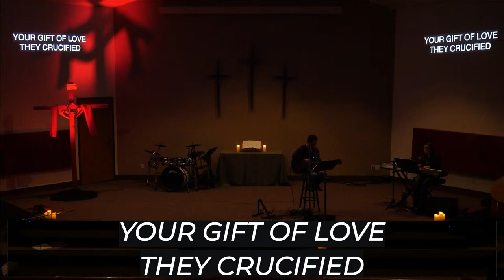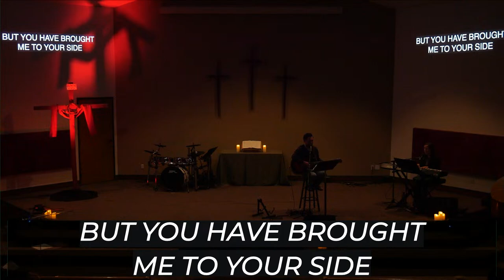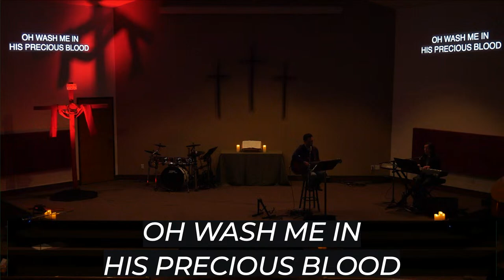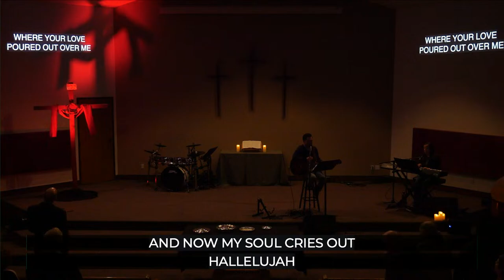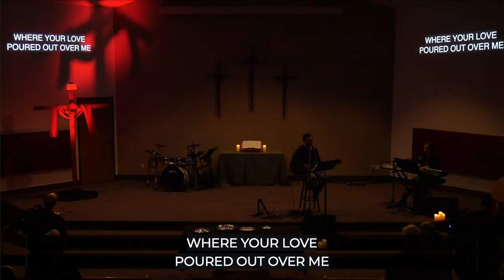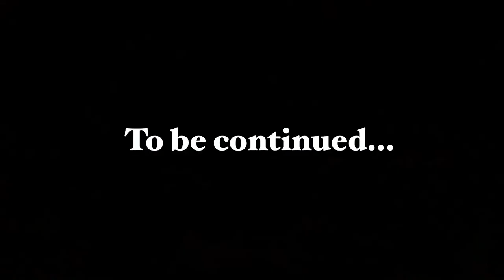Good Friday | Calvary Community Church of Fullerton | March 29, 2024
Join us for a service of solemn remembrance of Jesus’ suffering as he died on the cross for our sins.

March 29th | 6:30 p.m.